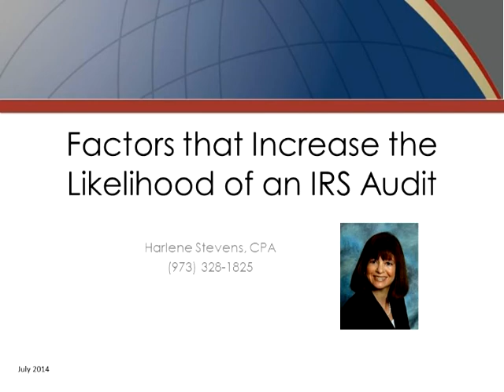Harlene Stevens Avoid an Audit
Factors that Increase the Likelihood of an IRS Audit.